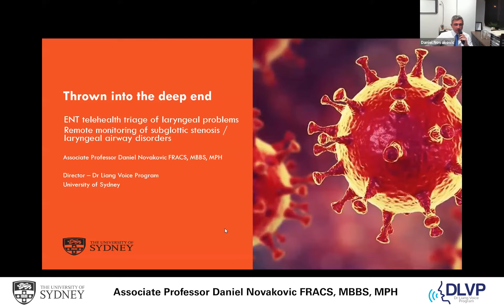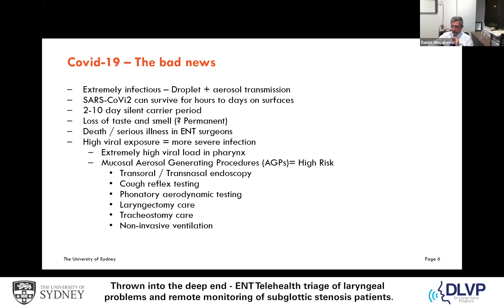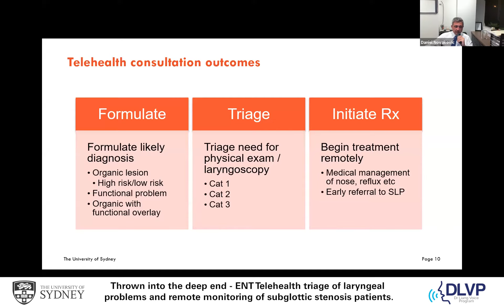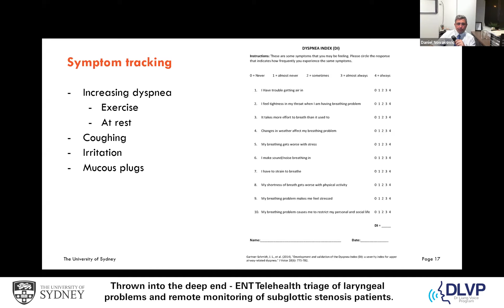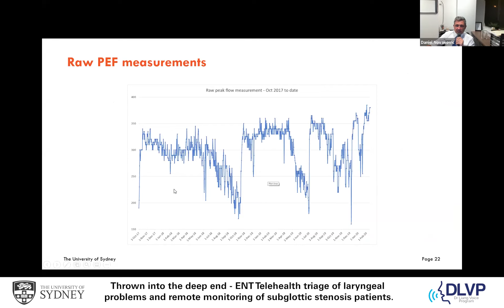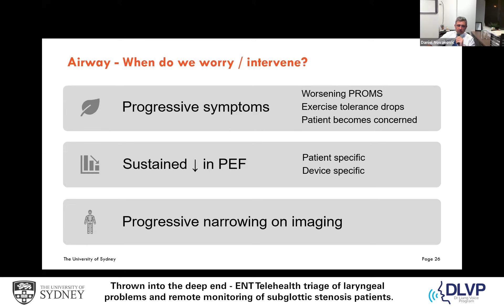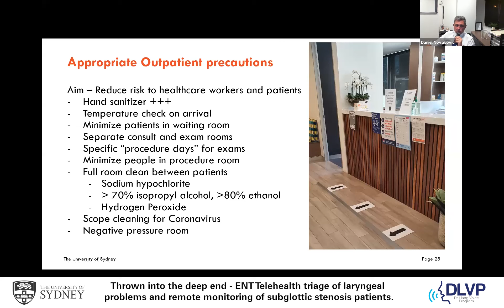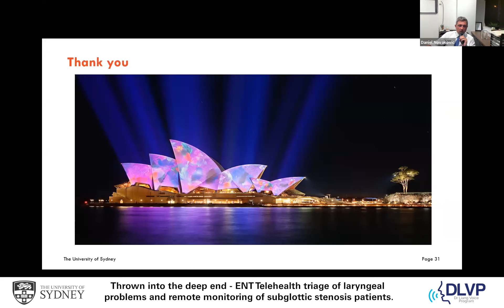ENT telehealth triage of laryngeal problems and monitoring of subglottic stenosis airway disorders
Presented by Associate Professor Daniel Novakovic (University of Sydney) -
Thrown into the deep end - ENT Telehealth triage of laryngeal problems and remote monitoring of subglottic stenosis patients.